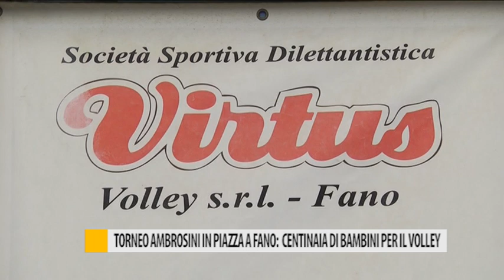Torneo Ambrosini in piazza a Fano: centinaia di bambini per il volley